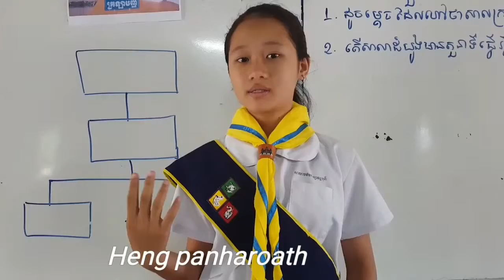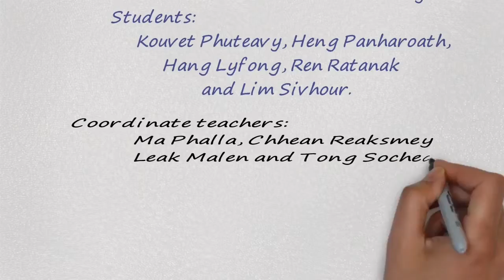Storytelling My ambition​ Watbo Primary School